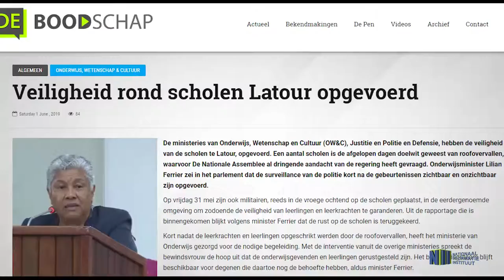KWESTIE VEILIGHEID OP SCHOLEN HEEFT AANDACHT JUSTITIE MINISTER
De regering doet er alles aan om ervoor zorg te dragen dat het onderwijsproces geen stagnatie ondervindt. Hiermee stelt minister Stuart Getrouw van Justitie en Politie de samenleving gerust. U hoort de justitieminister naar aanleiding van recente berichtgevingen, waarbij een onveilig gevoel ontstaan is bij burgers.